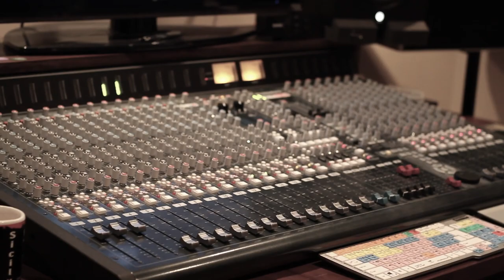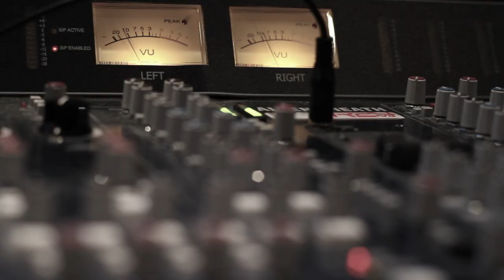Ed Poole - Winters EP Trailer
Released 25/10/13